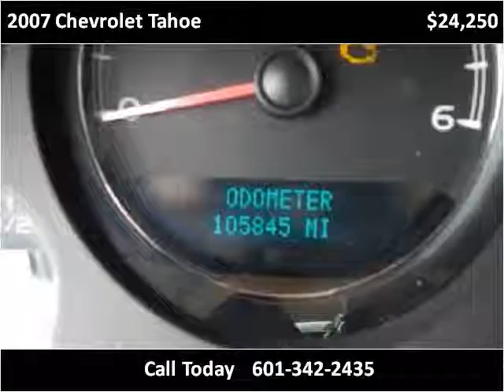2007 Chevrolet Tahoe Used Cars Laurel MS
This 2007 Chevrolet Tahoe is available from Auto Express .